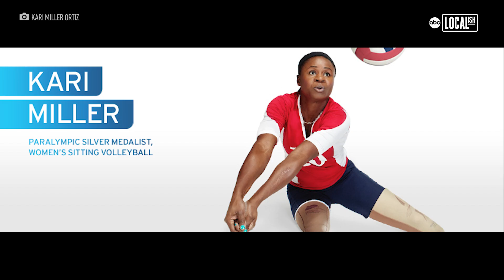Turning Tragedy into Triumph, Kari Miller-Ortiz is leading by example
Former U.S. Army Sergeant Kari Miller-Ortiz is an inspiration to many, but she doesn't see it that way. For Kari, it's all about using her energy and enthusiasm for life to help others reach their goals.

Kari lost both her legs in 1999 when a drunk driver hit the car she was riding in while on leave from military duty. Trapped in the car and losing consciousness, she told her rescuer, "If you need to cut off my legs, I'll forgive you - just get me out."

Always athletic, Kari turned to sports during rehab. A friend of her mom suggested she try wheelchair basketball, which motivated Kari. She then tried sitting volleyball, where she excelled. Kari is a member of three U.S. Paralympic teams, winning silver in Beijing and London, and gold in Rio.

Kari's Paralympic glory was hard-earned, but for her, giving back and helping others is what it's all about. She helped set up the program for newly injured service members at Walter Reed and Fort Belvoir facilities. Kari has coached both the Army and Air Force sitting volleyball teams and continues to coach the sport at the local level.

For Kari, it's not about what you can't do, but what you can do. "What makes me the most proud is being able to give back and help fellow veterans. We don't know where life is going to lead, but the legacy of empowering other people to get up, to succeed, and to grow is what makes me happy. This is something I'm giving you that you will never lose. It's something you can pass on to others."